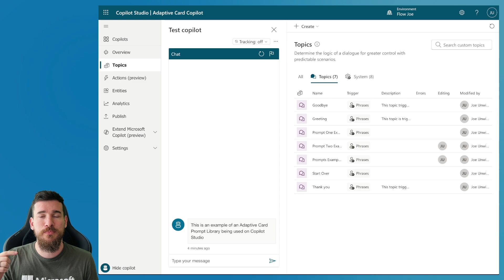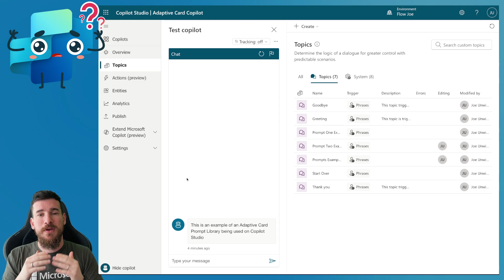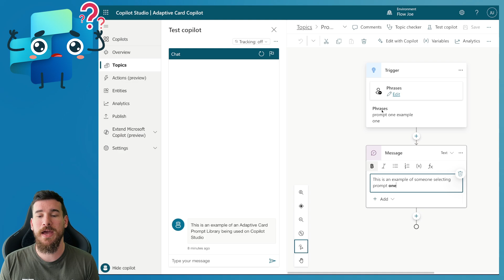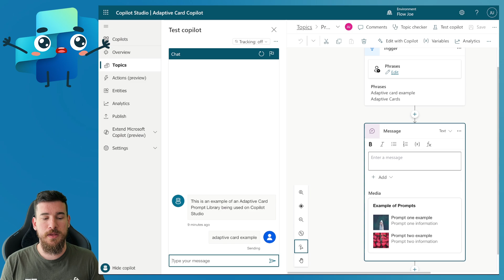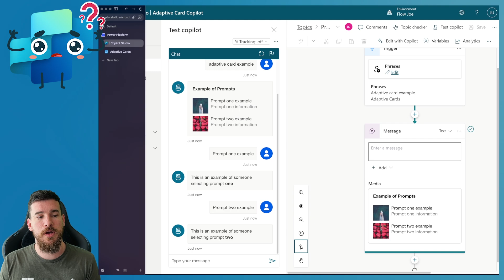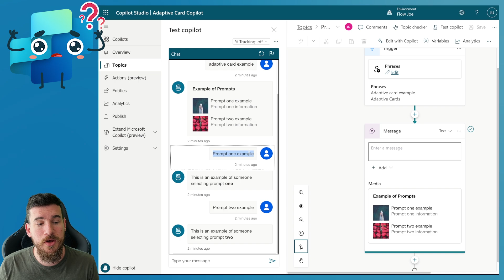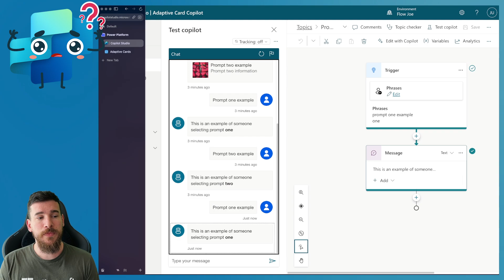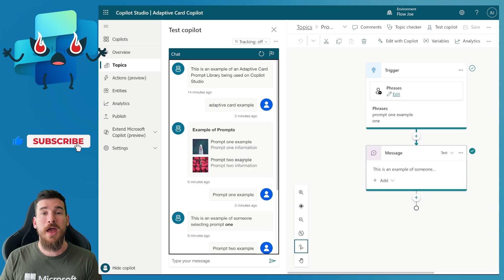Use Adaptive Cards to Create a Prompt Library (Get Data from an Adaptive Card) | Copilot Studio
Have you ever wanted to return data from an Adaptive Card easily? Do you want to use it to act as a prompt to trigger another topic or an AI call in Copilot Studio? Well then check this video out. I'll show you an easy way to work with the adaptive cards Action.Submit, to generate a prompt library, with images!

Chapters:
0:00 Introduction
02:05 Adaptive Card Overview
04:16 Copilot and Adaptive Card Example
06:24 Data from Adaptive Cards
09:34 Versions of Adaptive Cards